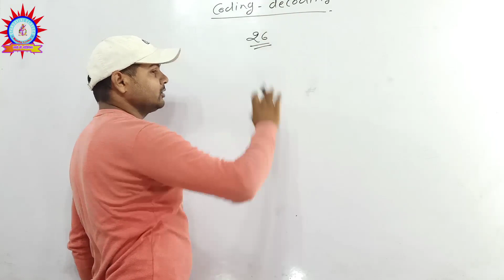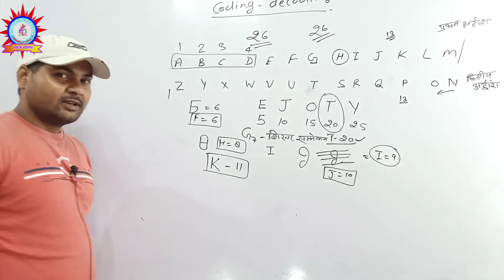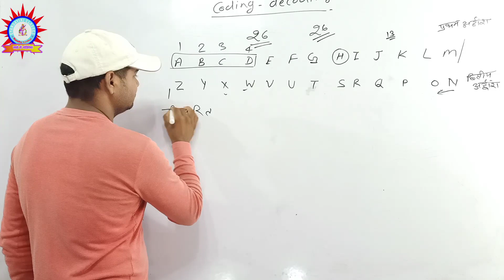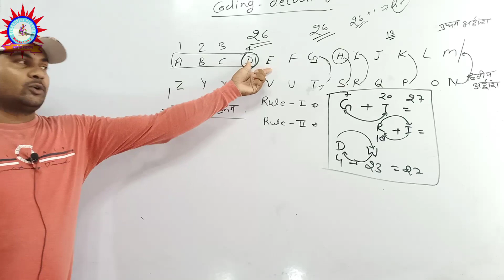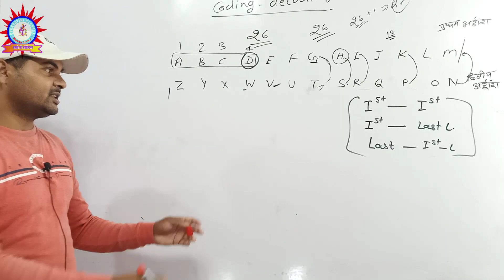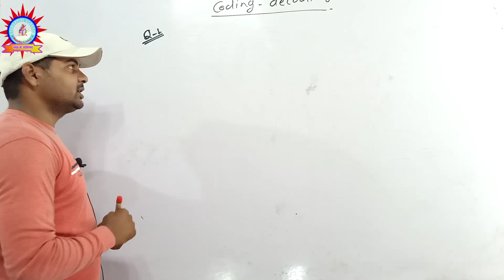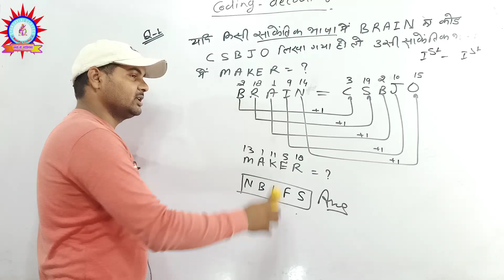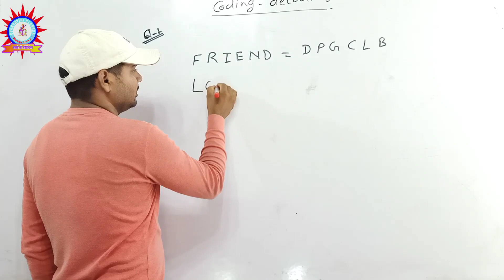Reasoning Tricks in hindi | coding-decoding | For Railway ntpc, SSC-GD, VDO, UPP, SSC, BANK & all